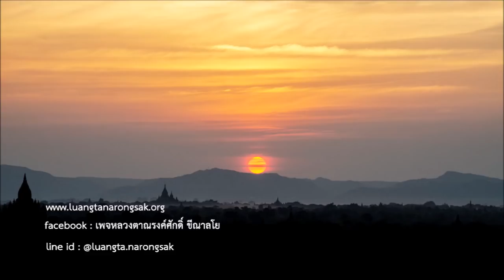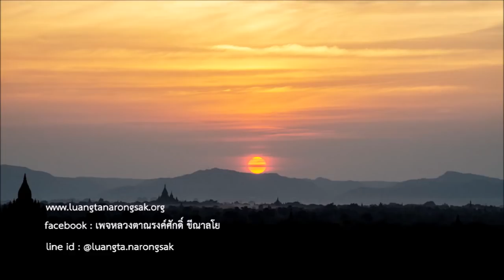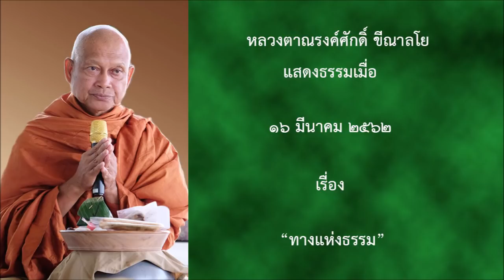190316A2 3 ทางแห่งธรรม